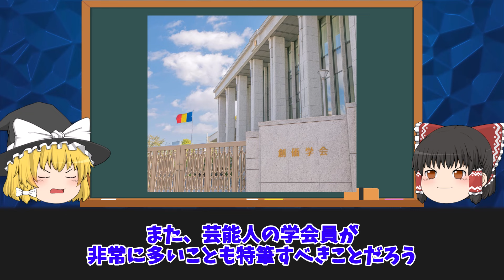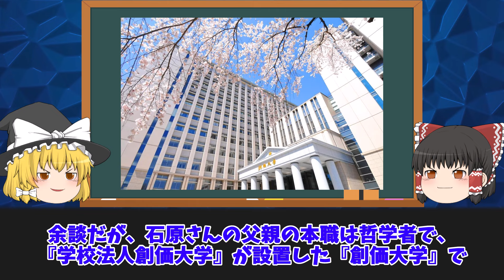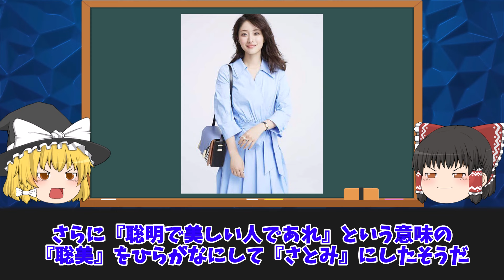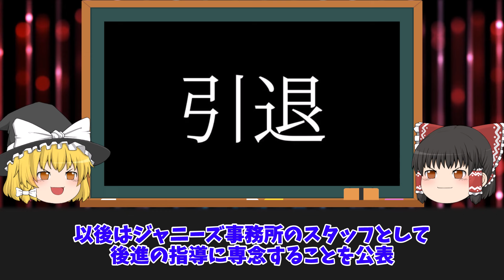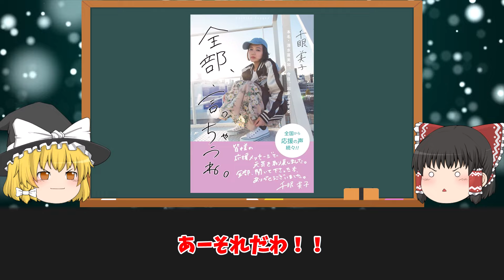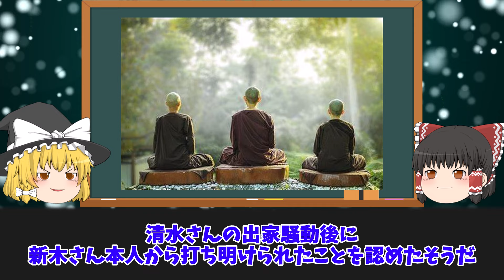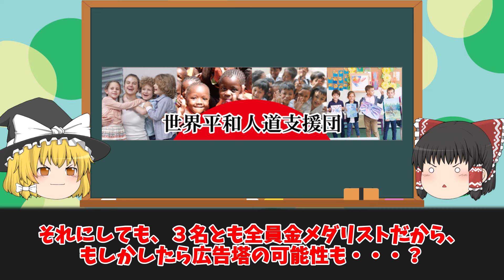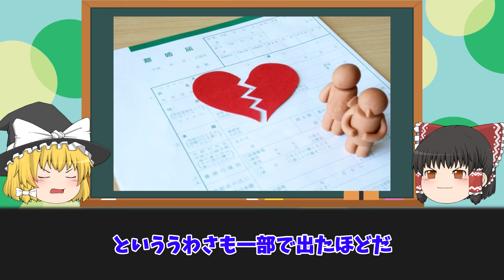【ゆっくり解説】イメージとは大違い...宗教にどっぷりはまっている芸能人４選をゆっくり解説